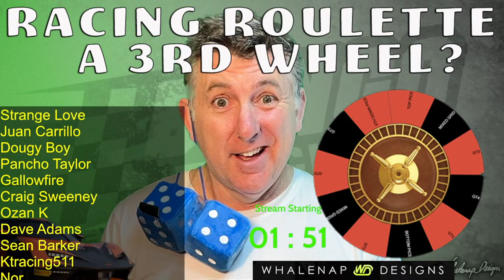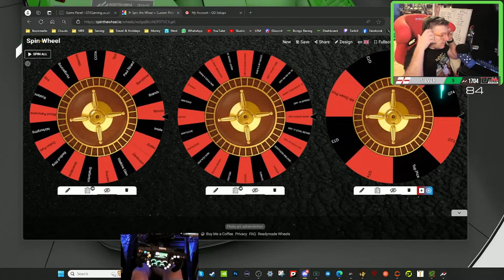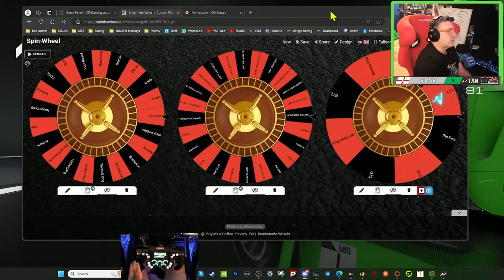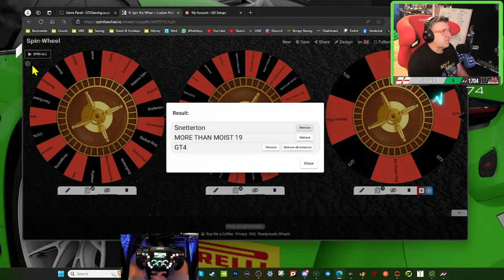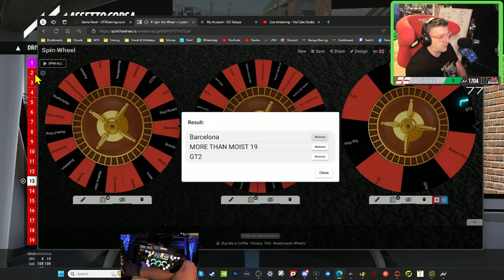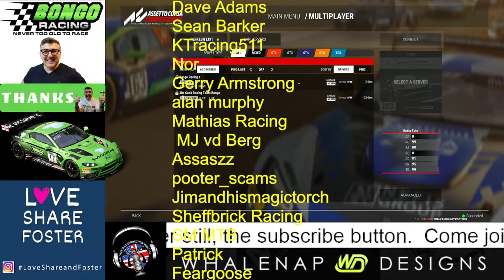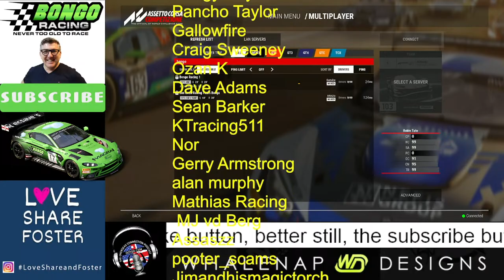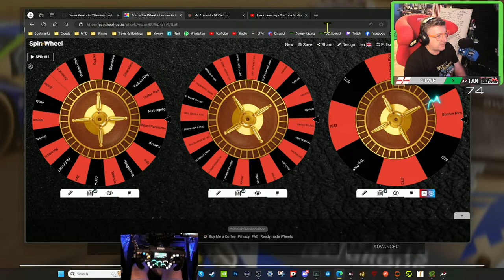Let's get out of your comfort zone. - Assetto Corsa Competizone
We spin Bongo's Wheel of Misfortune tonight to choose the circuits we're going to drive but this time its triple wheel trouble.
Three wheels. circuit. weather. car class!

These aren't just ordinary old folk they're Bongo Racers and they like to go fast.

Join us tonight as we spin the Bongo Wheel of Fortune to select our track for 15 minute sprints with 5 minute qualy.

Are you an older racer itching for some close quarters racing with folk you can trust not to throw you in the barrier without a thought?

Come on over to Bongo Racing and hone your race skills and have a laugh with us at the same time.

Assetto Corsa Competizone

My complete sim racing setup is listed below. Updated: 17.02.24

Sim Rig Setup:
Simucube 2 Pro Wheelbase
GSI Hyper P1 X Wheel
Heusinkveld Sprint Pedals.
Sim 3D Rumble Kit Pedals & Seat.
SIM LAB Quad Monitor Stand.
4 x iiyama G-Master PL2530H 27” Monitors
GT Omega Prime Cockpit.
GT Omega Inertia Bucket Seat
Next Level Racing Cockpit Floor Mat BUY
Ricky Bobby Race Suit.

Racing PC Spec:
 Intel Core i7 12700KF s1700 Processor
 GIGABYTE 3080Ti 12GB Graphics Card
 MSI MAG Z690 Torpedo Motherboard
 iCUE H150i Elite RGB Liquid Cooler
 2 x Corsair Dominator Platinum RGB 16GB 5600Mhz DDR5 Memory
 2 x Corsair MP600r2 1TB NVMe SSD
 CM Mbox TD500 Mesh RGB Case Black
 Corsair RM850 850 Watt 80+ Gold PSU
 CrewChief (With the naughty language turned on)
 SimHub. To launch Racing Sims and control extra dashboards.

Streaming PC, Sound & Video Production Hardware:
 Intel Core i7 13700F, 32GB DDR4, 8GB NVIDIA RTX 4060, 500GB SSD, 1TB SSD. SCAN Computers
LucidSound LS25 Wired Headphones.
3 x Creative Live! Cam Sync 4K Cameras.
2 x RSHTECH Powered 7 Port USB Data Hub.
 OBS
 Adobe Photoshop
 Adobe Premier Pro
 Adobe Audition

Foster Care
My wife Judith and I have been fostering for over 15 years. Along with my full-time job, gaming, podcasting, and with over 50 kids sharing our home during that time, it makes for a busy household.

The Overseas Connection Podcast
I’m a co-host of The Overseas Connection Podcast. It’s a gaming podcast for the more ‘mature’ gamer who can afford to buy their own beer. Mow 750+ episodes.
Live every Sunday at UK 7pm on YouTube & Twitch. Audio version is available wherever you grab your podcasts.

/ approachingnirvana
Song: Dream to Remember